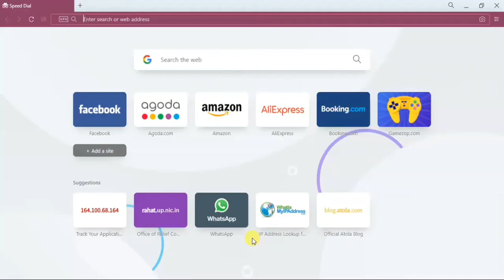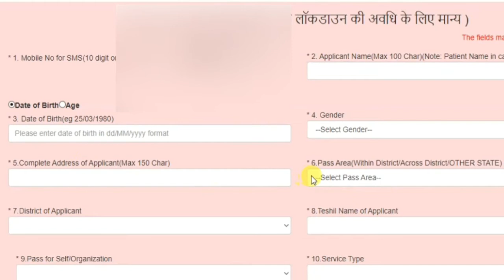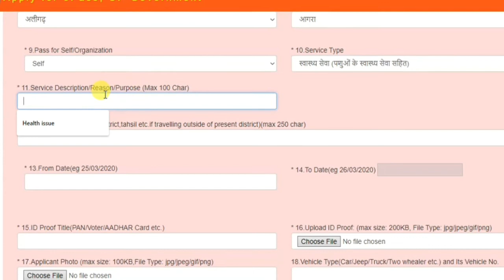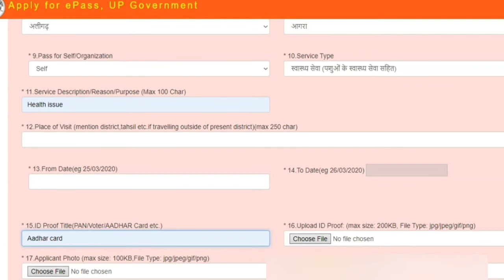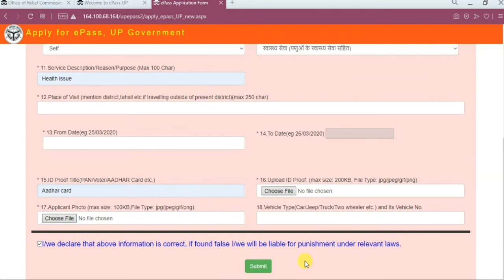up epass online apply full process | uttar Pradesh me epass ke liye kaise apply kre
shubhamtech